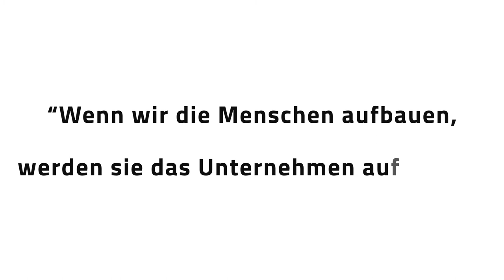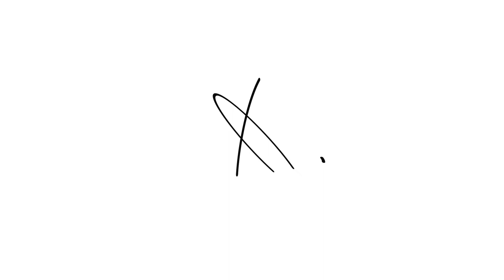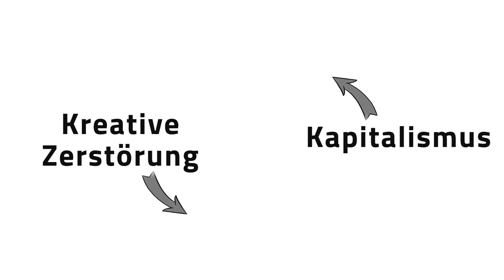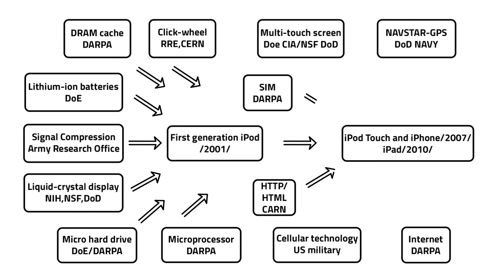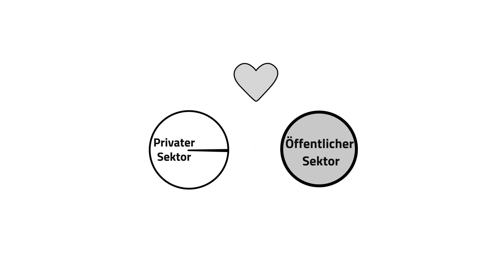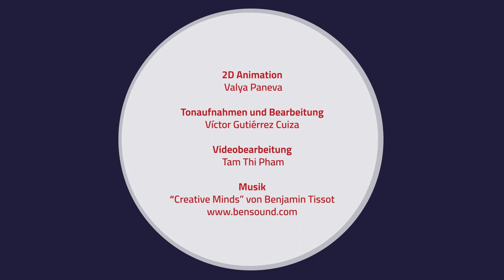Kultur und Innovation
Kulturmanagement innovativ – Episode 1
Prof. Dr. Alexander Bretz
Dozent am Institut für Kultur- und Medienmanagement

Das Institut für Kultur- und Medienmanagement (KMM)
der Hochschule für Musik und Theater Hamburg (HfMT)
präsentiert die Videoreihe „Kulturmanagement innovativ“

Projektmanagement: Dr. Robert Peper
Projekt-Supervisor: Prof. Dr. Martin Zierold
HOOU@HfMT Projektkoordination: Goran Lazarević
Storyboard und Voice Over: RA Prof. Dr. Alexander Bretz
2D Animation: Valya Paneva
Tonaufnahmen und Bearbeitung: Víctor Gutiérrez Cuiza
Videobearbeitung: Tam Thi Pham